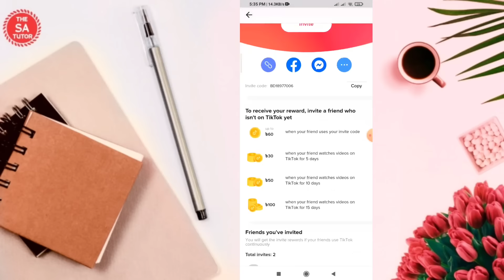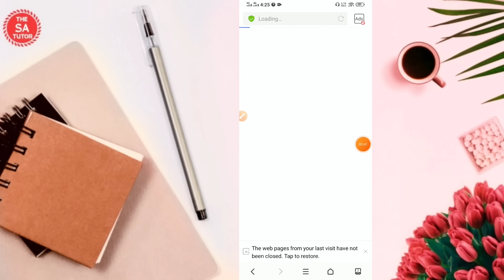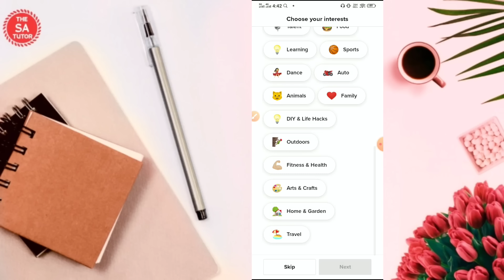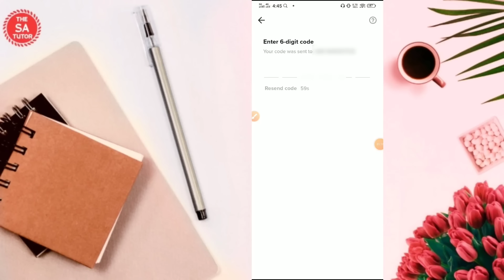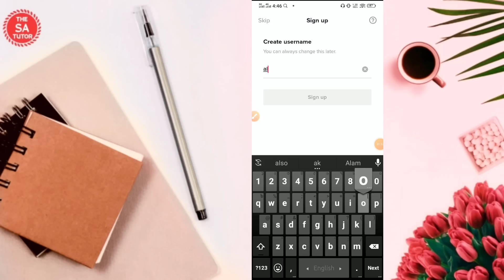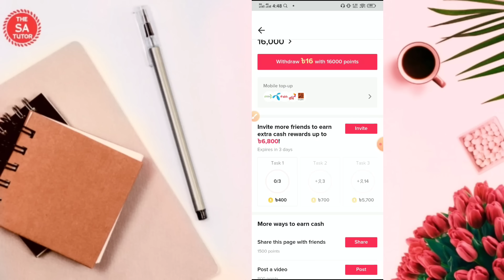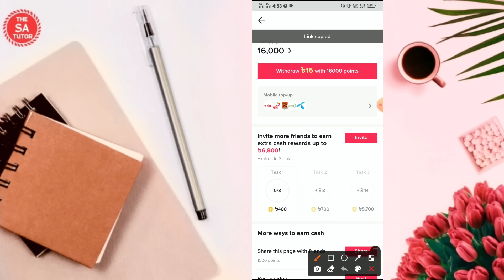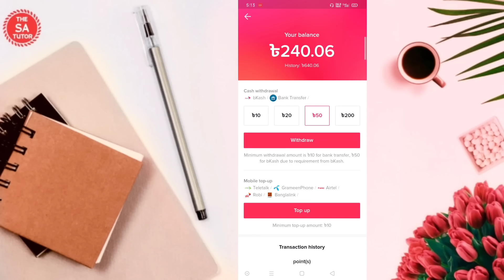ঘরে বসেই TikTok থেকে ৬৮০০ টাকা ফ্রিতে ইনকাম করে বিকাশে নিন | TikTok App 6800 TK Free Reward Bonus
This Video is About How to Earn 6800 TK from TikTok App which is a free reward bonus. You can also earn upto 240 TK per refer. How to creat tiktok account and how to get bonus from tiktok. Tiktok app refer income. The details are in the video!

বোনাস পেতে নিচের লিংক থেকে একাউন্ট করবেন এবং অবশ্যই রেফার কোড ব্যবহার করবেন :

এই ভিডিওতে আমি দেখিয়েছি কিভাবে TikTok এপ থেকে ৬৮০০ টাকা ইনকাম করে বিকাশে নেয়া যায়৷ এবং কিভাবে TikTok একাউন্ট খুলবেন কিভাবে প্রতিরেফারে ২৪০ টাকা পর্যন্ত পেতে পারেন । এবং এখান থেকে টাকা সরাসরি বিকাশে নিতে পারবেন । যেটা বিস্তারিত ভিডিওতে দেখানো হয়েছে!